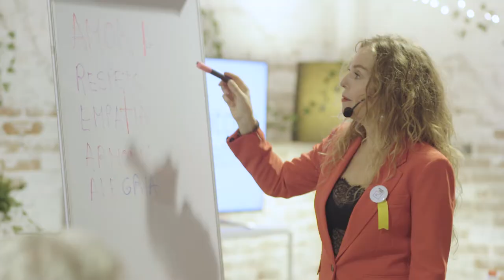Alberto López Caballero | Nestlé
Entrevistamos a Alberto López Caballero, director de la fábrica de Nestlé en La Penilla de Cayón, tras la sesión sobre 'Empresas con alma'. Nos habla de la importancia de los valores en una empresa y de la necesidad de implicar a todos los trabajadores para alcanzar la excelencia.